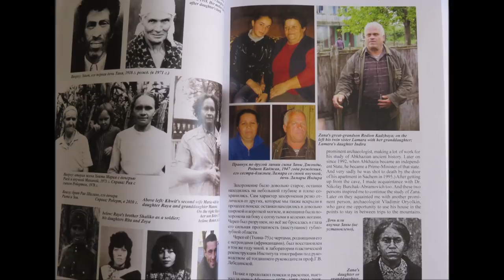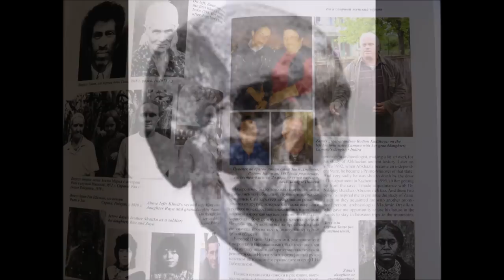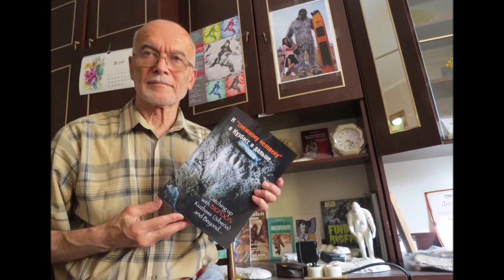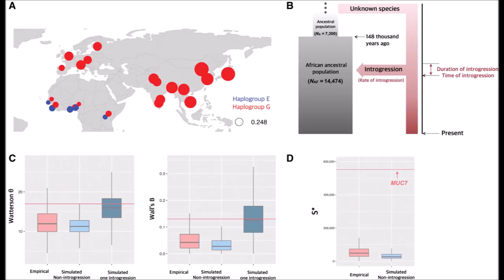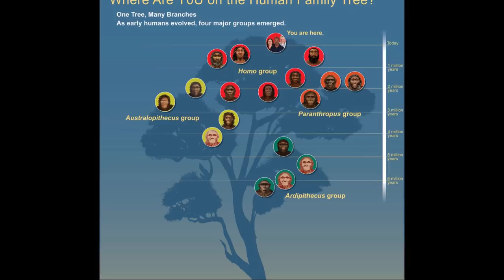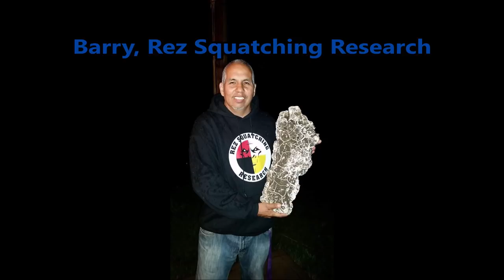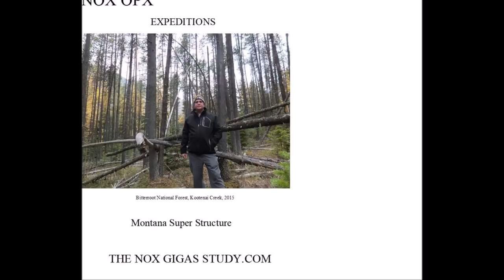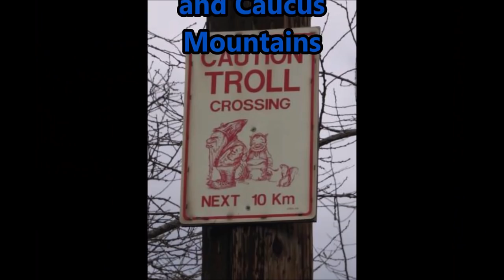World Bigfoot Radio # 84 pt 2 ~ The Sasquatch Family Tree/Rich Soule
Bigfoot DNA updates, more about Dr Igor Burtsev, more about Zana, Bigfoot/human hybrids, and even more!